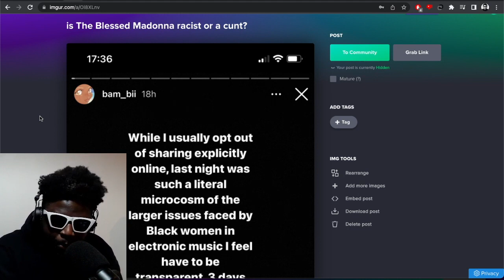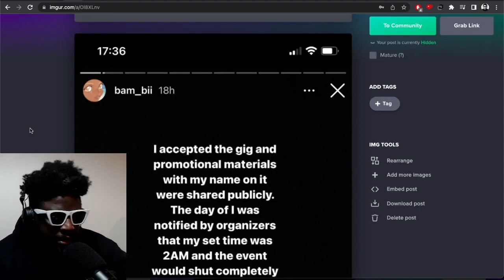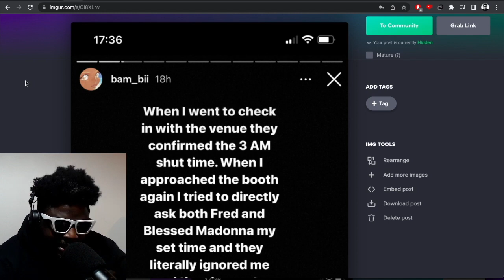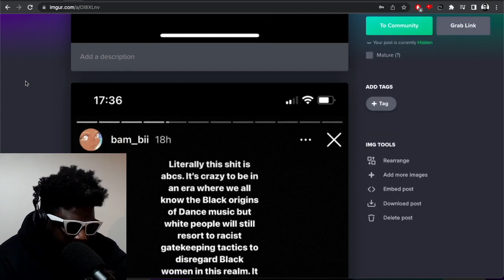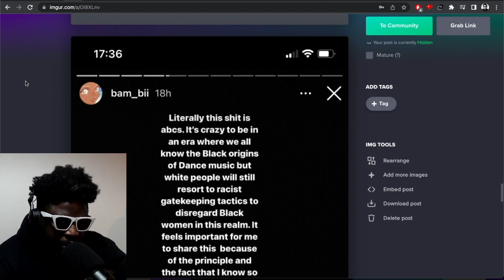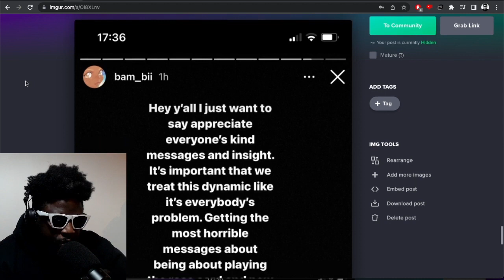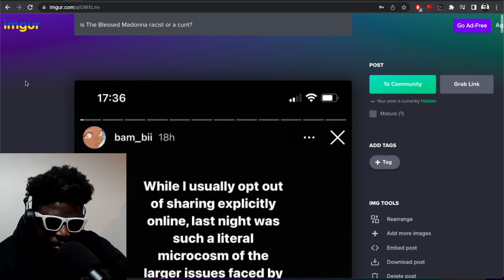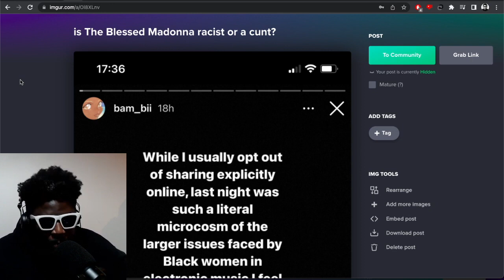The Blessed Madonna REFUSES to end DJ Set for BamBii